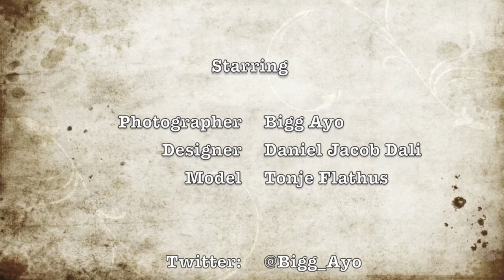Daniel Jacob Dali (behind the scene) with Bigg Ayo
behind the scene for one of my shoots with fashion designer, Daniel Jacob Dali :) please for more shots from the shoot. also pls like my page :)

Song: Lisa Mitchell, Neopolitan Dreams (Cover)